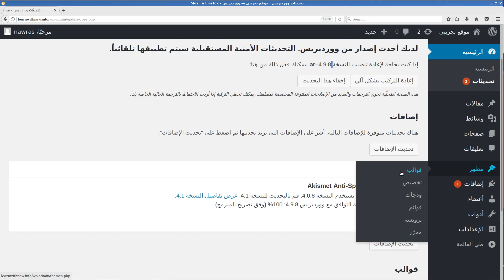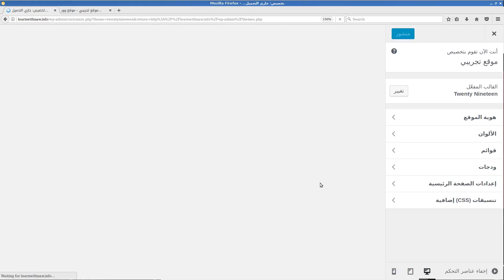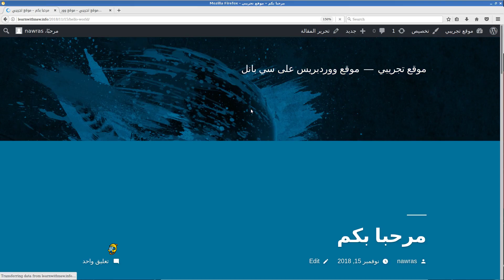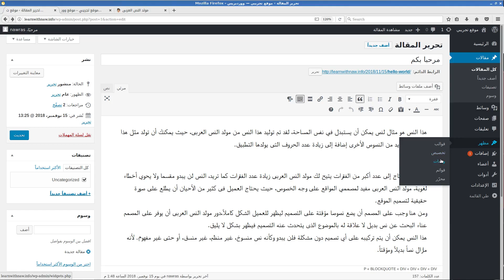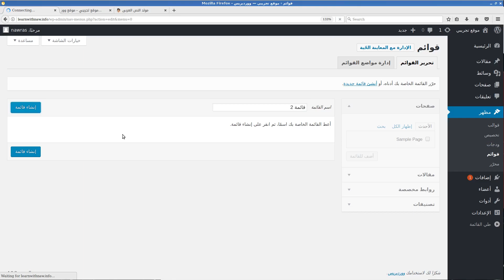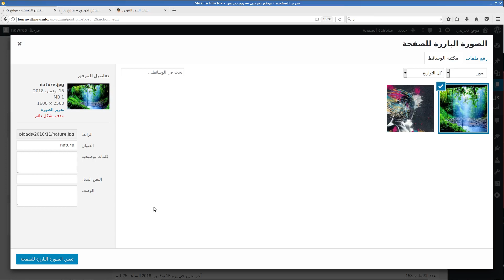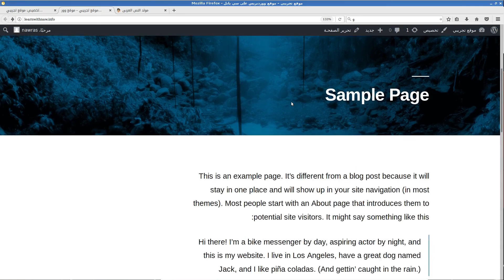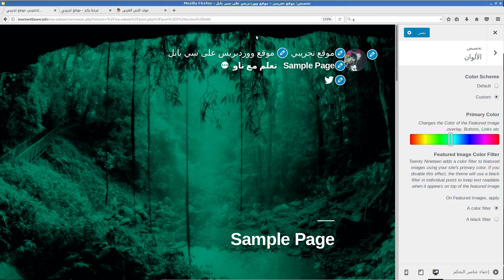تجربة قالب twentynineteen قالب ووردبريس الافتراضي لعام 2019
تجربة قالب ووردبريس الافتراضي لعام 2019.
تجربة قالب twentynineteen وهو في وضع التطوير.